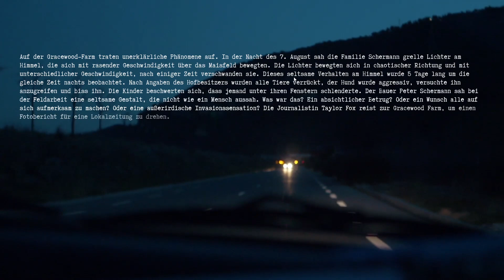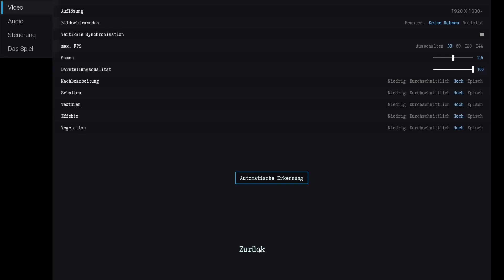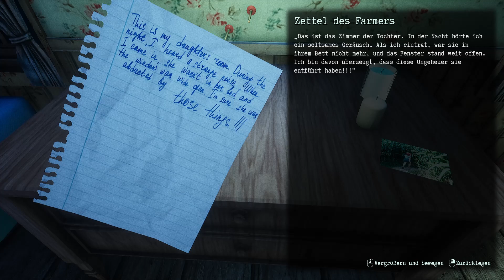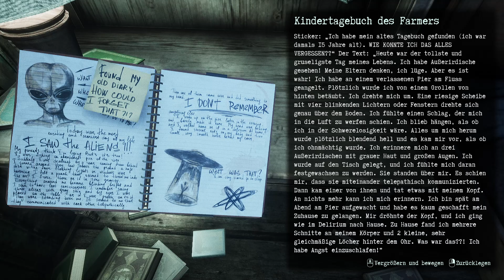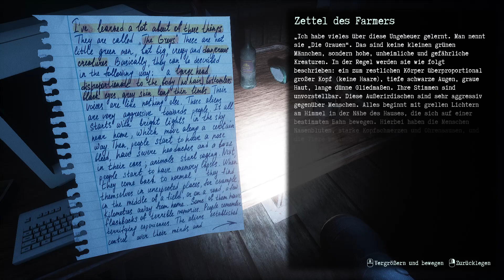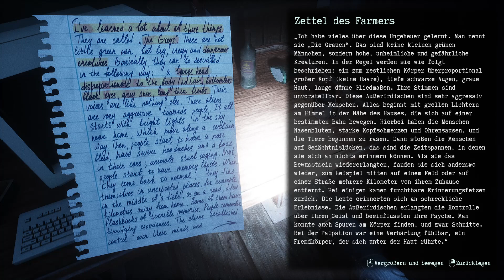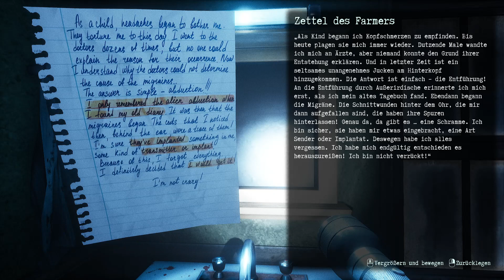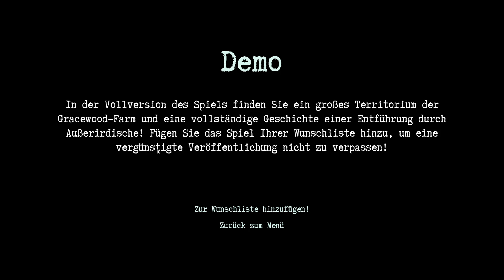W.. W... WAS?! | THEY ARE HERE DEMO | RedFisch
Heute gibt es eine Außerirdische DEMO.

FUCK IST DIE GUT!